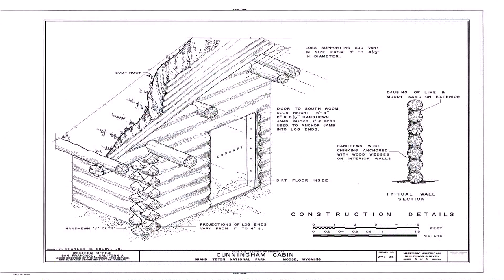Buy Car NY 5% DP